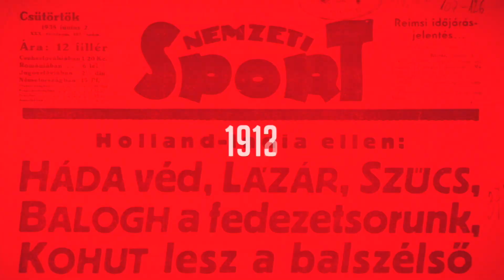Jégkorong: „Lehet, hogy kilőttem magam a válogatottból?! Remélem, nem!”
Győzelemmel zárta a budapesti Hat Nemzet Tornát a magyar jégkorong-válogatott, amely az ukránok 4–2-es legyőzésével az ötödik helyet szerezte meg. A találkozó után a válogatottba hosszabb idő után visszatérő Galanisz Nikandrosz és a sok helyzetig, de gólig nem jutó Becze Tihamér értékelt az NSO Tv-nek.